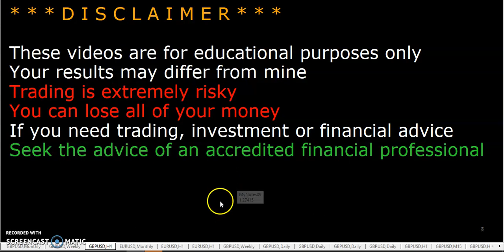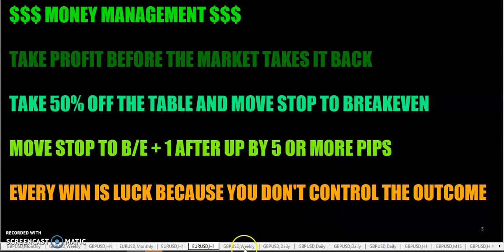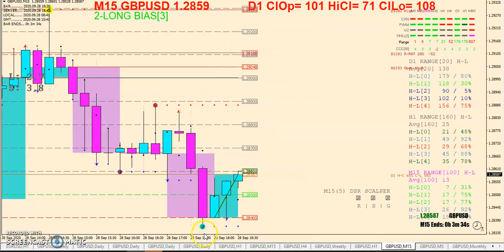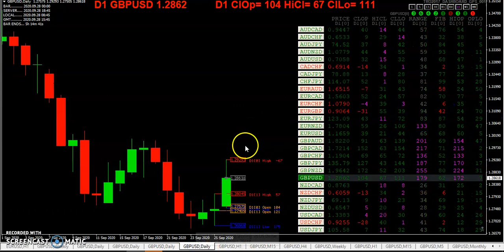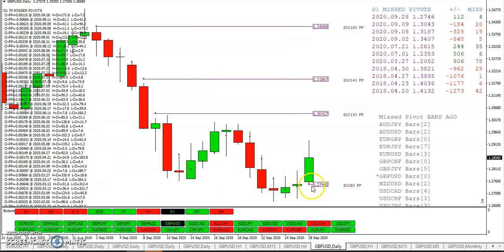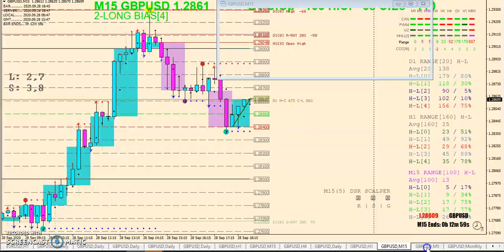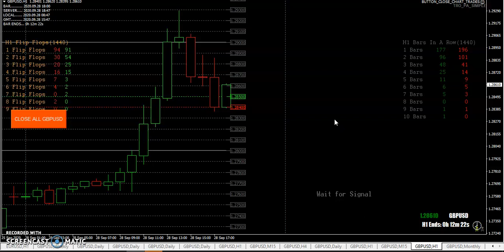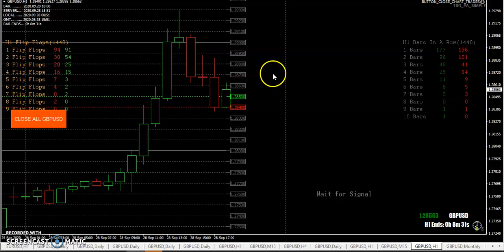20200928 TRO TRADING BACKTESTING AND BUMBLEBEES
BACKTESTING AND BUMBLEBEES